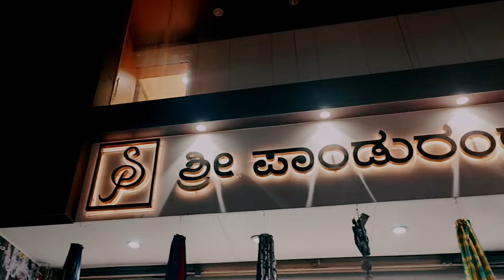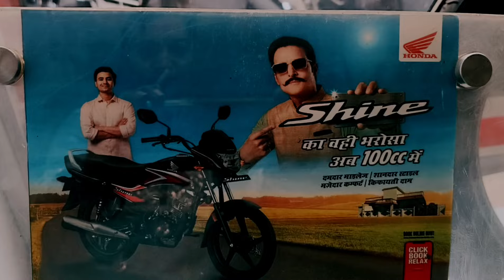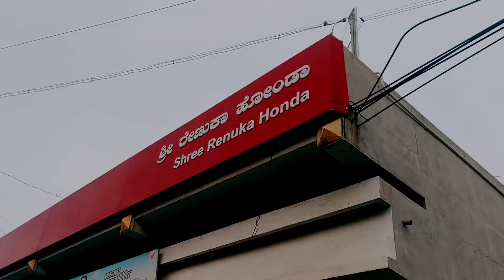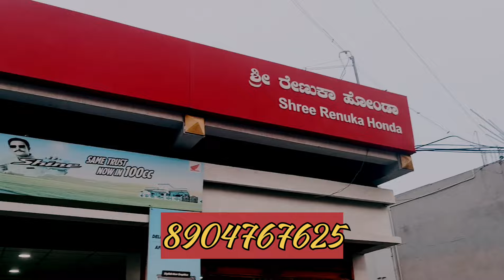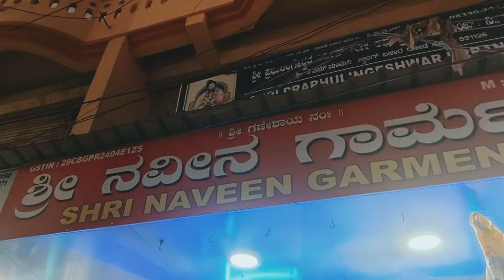Deepawali bike and saree shopping .